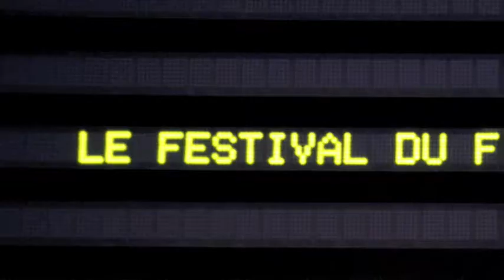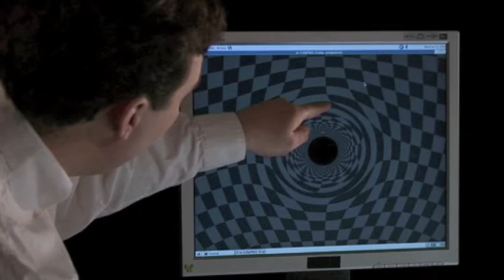Annonce Festival du film de chercheur 2010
Festival du film de chercheur Nancy 4 au 7 mai 2010. Co-organisé CNRS Universités de Lorraine
Montage : Véronique Bronner (INIST-CNRS)
Images issues des films "Miracle au Sertaô", "Le chaman, son neveu et le capitaine", "Les arachnautes", "Les énigmes de Sirius", "Maréchal, nous voilà", " Voyage au coeur d'un trou noir", "Des étoiles et des Hommes", Mémoires d'un éléphant de mer", "Univercités"